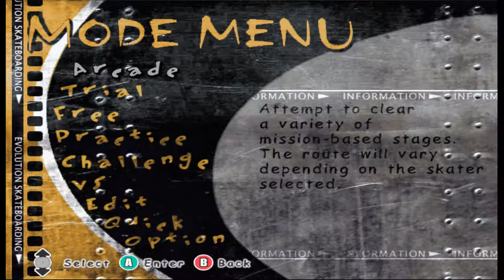Evolution Skateboarding - Intro + Menu Music Theme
Played on Dolphin 5.0

G.SKILL Trident Z RGB 32GB RAM (4x8) DDR4 3200MHz CL14

Mouse: Roccat Kone XTD 8200DPI Black
Mousepad: Cooler Master Gaming RGB
Keyboard: Roccat Isku
Headphones: ROG Asus Vulcan ANC